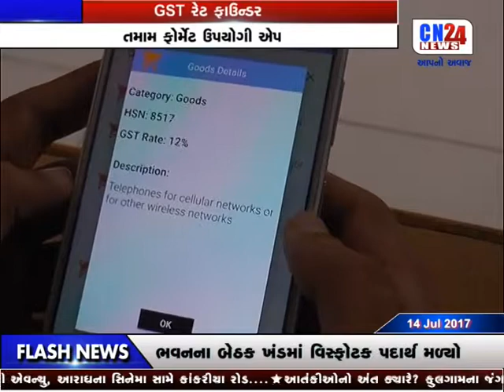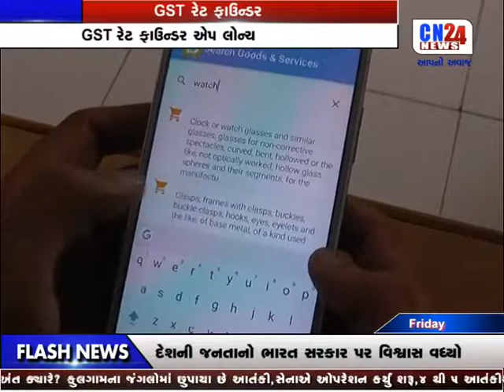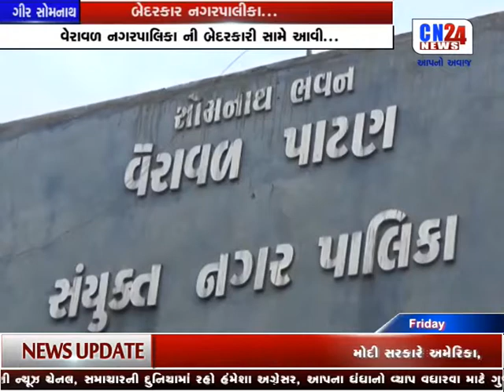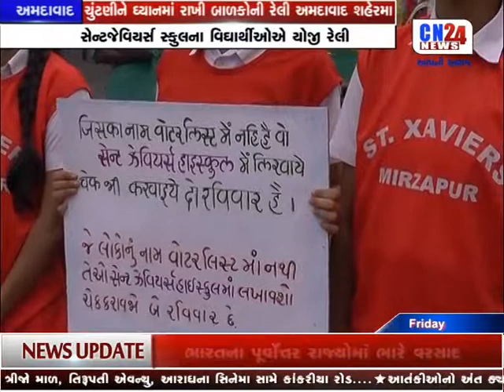CN NATIONAL NEWS 5PM | 14-07-2017